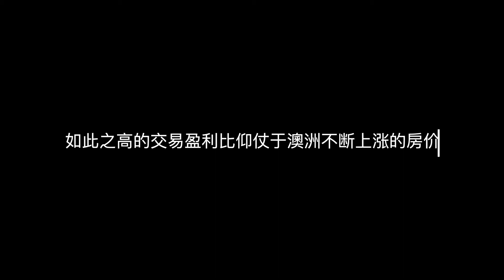（法律政策相关）林匯铭律师和您讲讲为什么在澳洲买卖房产需要律师把关，房产的过户流程是什么（上）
目录

据房产网站Realestate报道，澳洲房产市场利润相当丰厚，2018年第4季度，二手房 房产业主整体获利达到178亿澳元。如此之高的交易盈利比仰仗于澳洲不断上涨的房价，
但同时相伴的便是对于购房合同法律风险的高频咨询。
 本期欧文带您看布里斯本地产欧文邀请林匯铭律师把在澳洲的房屋过户讲清楚

0:00 到 02:23欧文三味书屋新规矩

02:24 到04:10为什么在澳洲买卖房产需要用到律师

04:10到 05:30介绍澳洲昆士兰买卖制式合同

05:30 到 8:26签买卖合同之前以及签署过程中要注意的事项

8:26 到12:06介绍合同的条款，融资条款

12:06到17:00介绍房屋虫害检查条款，如果检查结果不满意，如何处理？

17:00 到 19:30房屋交屋前的验房注意事项，如果不满意，买家卖家如何处理？

19:30 到22:25买家如何支付订金，订金的目的是什么？

22:25 到 22:50 下期介绍